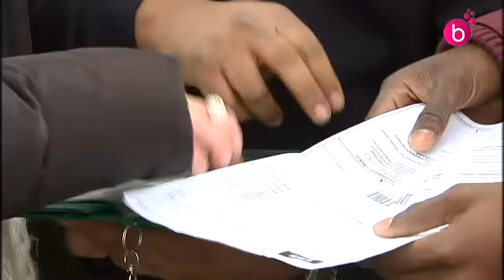Rentrer grâce aux responsible young drivers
Plusieurs possibilités s'offrent à vous pour rentrer ce soir après un réveillon arrosé. Les transports en commun qui seront gratuits ou les responsible young drivers qui peuvent vous ramener chez vous.